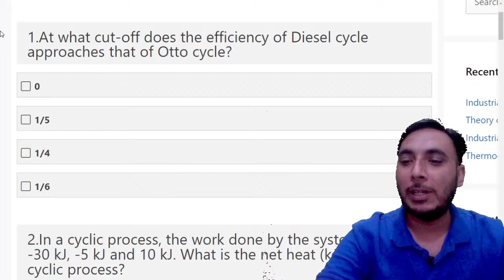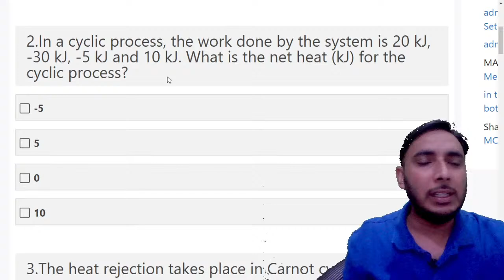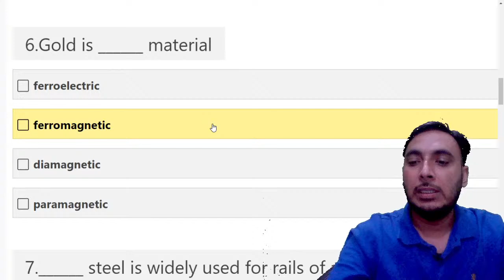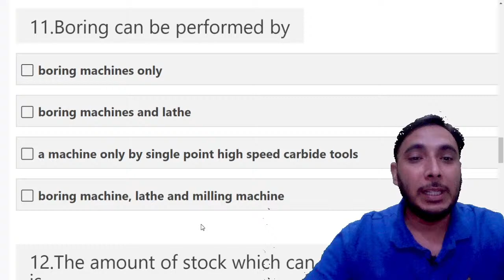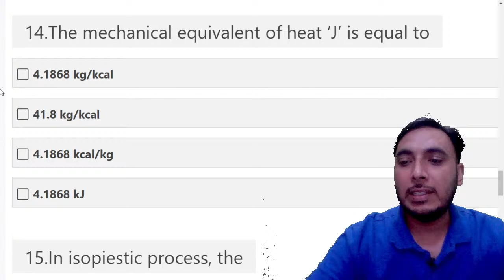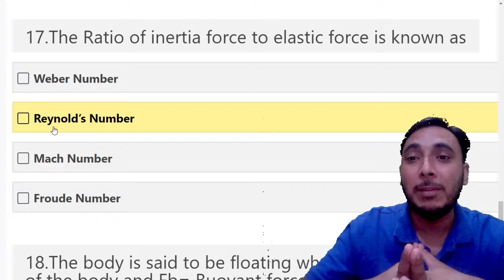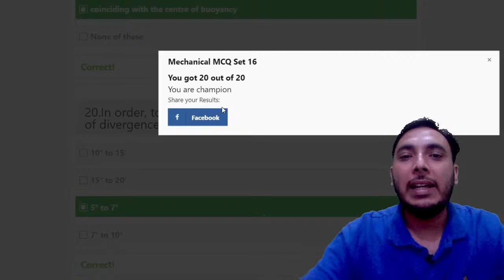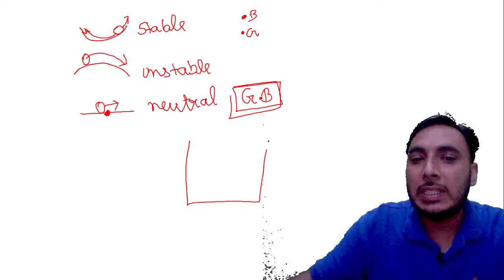Mechanical MCQ Part 28